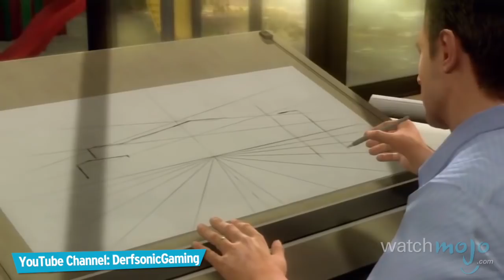Top 10 Worst Video Game Prologues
You only get one chance to make a good first impression, and these games … certainly did not. as we countdown our picks for the Top 10 Worst Video Game Prologues.

We're glancing at video games throughout history to find those with the most unfulfilling, drawn-out or misaimed introductory sequences, opening scenes and even first levels.  To be clear, a bad prologue does not reflect the overall quality of the game in question, In fact a lot of these games were amazing overall, but it doesn’t excuse the painful slogs of the first hour or so.  On that note, we're excluding games of overwhelmingly poor quality, Those games you can find under our Top 10 Worst video games of all time list.

Special Thanks to our user "Dav3VsThe3World" for suggesting this topic on our interactive suggestion tool